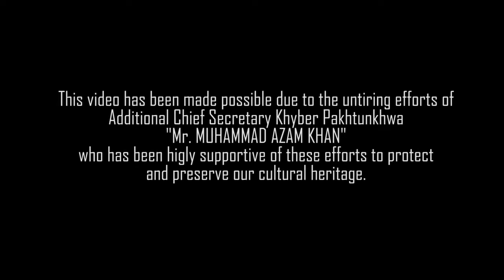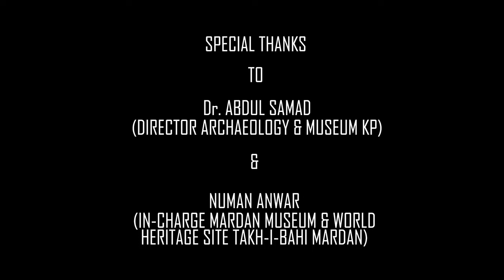UNESCO World Heritage Sites عالمی ثقافتی ورثہ of Khyber Pakhtunkhawa, Pakistan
The United Nations Educational, Scientific and Cultural Organisation’s (UNESCO) World Heritage Sites are the natural and cultural properties that, according to the World Heritage Committee’s original operational guidelines from its establishment in 1977, “can be considered of outstanding universal value for the people of the world” and deserve protection.